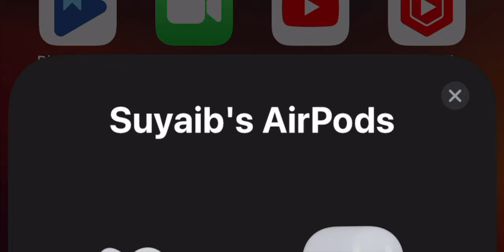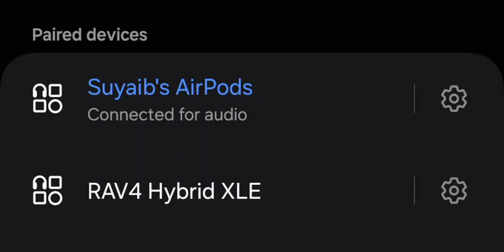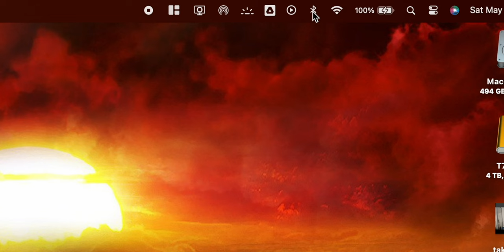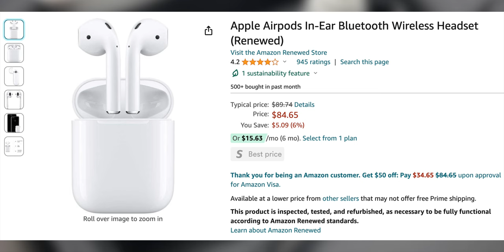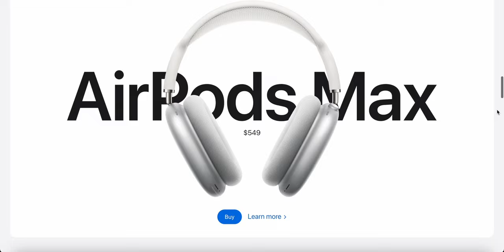1st Gen. AirPods Review - 7 Years Later: Is it Worth it in 2024?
💻 Hey guys, I still use the 1st Generation AirPods watch my full review and find out why!

💻 Timestamp:
0:00 - Intro
0:09 - Design
1:04 - Sound Quality
2:34 - Longevity
3:37 - Connectivity
5:56 - Battery
6:42 - Conclusion